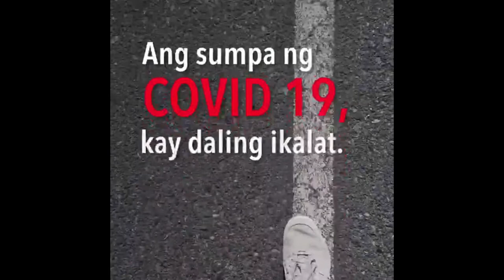Hindi ka man tablan, hindi sila. Bahay muna, please lang.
Hindi ka man tablan, hindi sila.
Bahay muna, please lang.

Linux OS: Elementary OS

Credit: @DILGPhilippines

It may seem like a small thing to you but I appreciate each and every one of you. All of the feedback and comments are what have helped this channel grow to what it is now. So once again, Thank you so much, guys !!